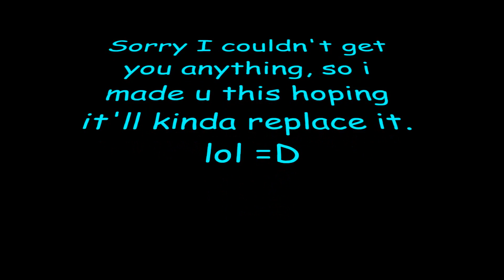Happy Birthday Jordan!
happy b-day jordan! sorry i didnt get u anything, but here is a lil vid slide of ur friends and u!! :D enjoy!! :D